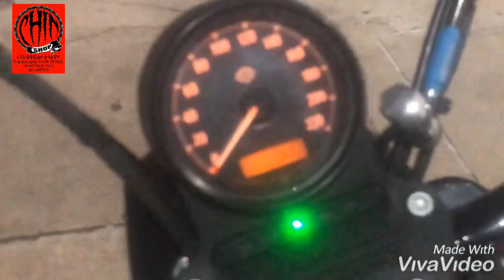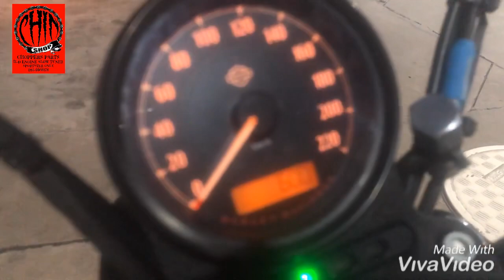คันนี้ 883 มาเปลี่ยนแฮนด์ เปลี่ยนเสร็จก้อลองเทส ก่อนส่งงาน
รับจูนรอบเดินเบา sportster หัวฉีดทุกรุ่น
การจูนมีหลายแบบ หลายอย่าง หลายสำนัก
เจ้าของรถควรศึกษาข้อมูลให้ละเอียด
ก่อนการตัดสินใจจูน
ชอบแบบไหนก้อตัดสินใจเอาครับ
ถ้าชอบอารมณ์คาร์บู ก้อทักมาครับ
ใครสนใจสอบถามได้ครับ
☎️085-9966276 จ่าชิน ครับ
LINE
ของแต่ง sportster&choppers
จูนรอบเดินเบา sportster
คลิปคันอื่นๆ ได้ที่นี่ YOUTUBE
คลิปวิธีสตาร์ทรถฉุกเฉินถ้ากุญแจkeyfobหาย